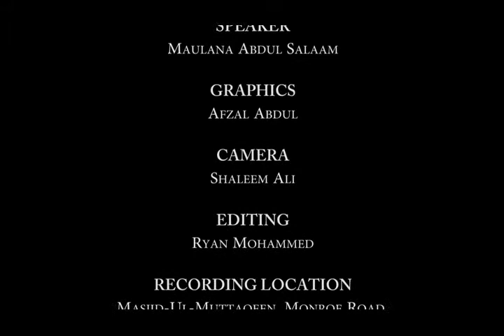SD111 Sincerity (Ikhlas) (Part 1)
Spiritual discourses by Maulana Abdul Salam (Hafizahullah), delivered at Masjidul Muttaqeen, Munroe Road, Cunupia, Trinidad W.I. on 3rd October 2013